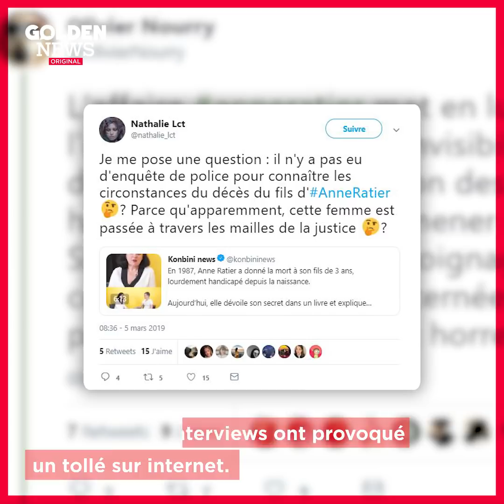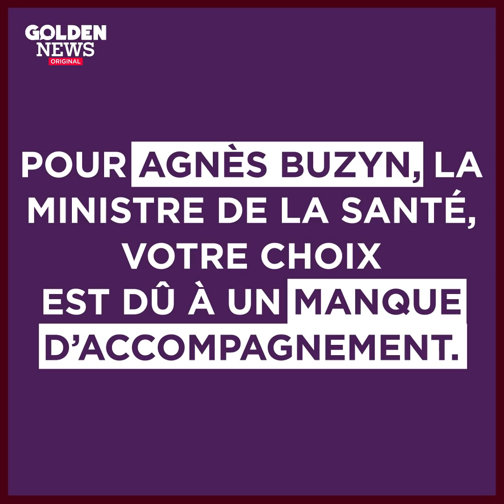Interview : Anne Ratier, "J'ai offert la mort à mon fils"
"Pour moi ce que vivait mon fils ce n'était pas la vie"
Anne Ratier autrice du livre "J'ai offert la mort à mon fils" répond aux questions de Golden News